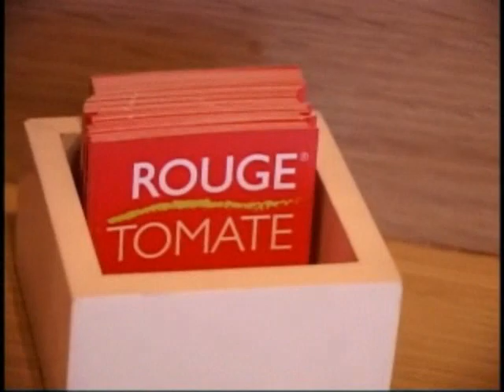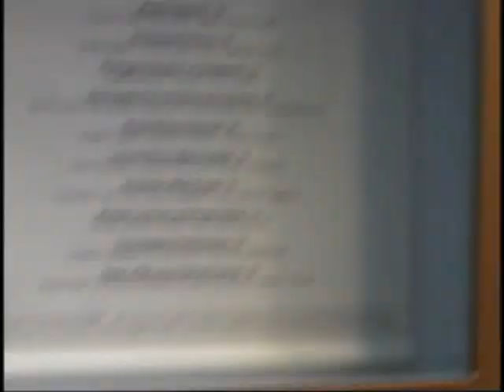Maria Rodale on GreenTwithTamara.TV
Eco Mystic "Green T" Tamara Henry, M.A. talks with Maria Rodale of Rodale Inc. on Fair Trade and more... Kopali Organics & FEED hosting Maria Rodale, Paul Rice and Tamara Henry. In part II, Maria and Tamara talk about a book advance ;D